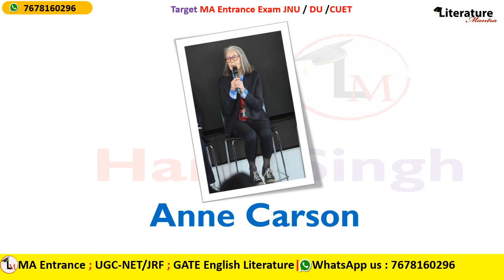Important Post Modern Era Writers - Anne Carson | Important works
Are you preparing for UGC-NET English / CUET- PG English 2024 | MA English Entrance ? Then learn from the Alumnus of Hans Raj College, Delhi University

Preparing for MA English Entrance ?
DU | JNU | JMI | BHU | SPPU | GGSIPU | AuD | UoH | CUET-PG

Join India's best Online Coaching for NTA UGC NET/JRF English Literature